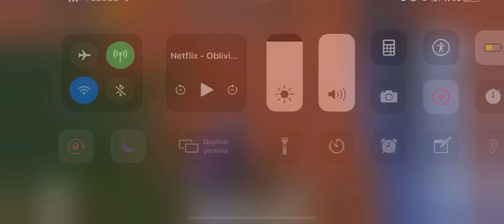PUBG MOBILE 4